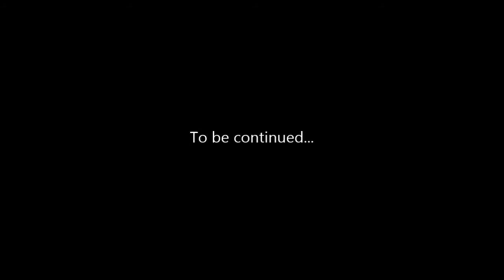Silvestrovska lyzovacka - Myto pod Dumbierom